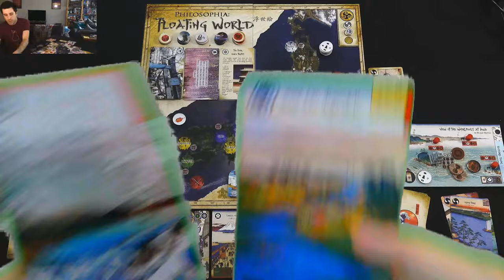Philosophia: Floating World | Rahdo Preview by Shea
A video outlining gameplay for the boardgame Philosophia: Floating World.